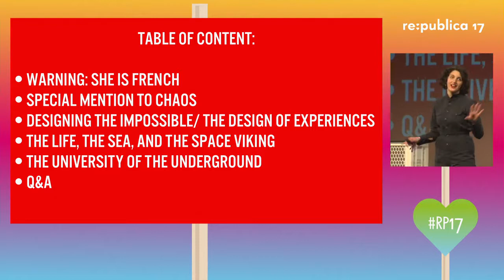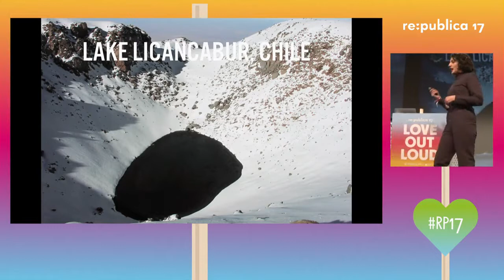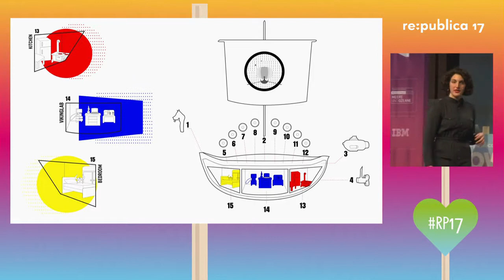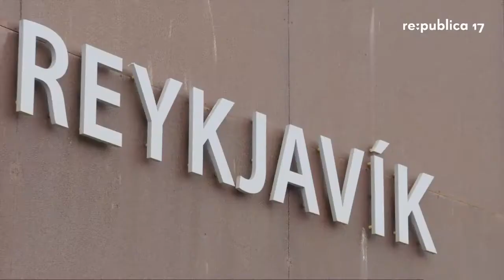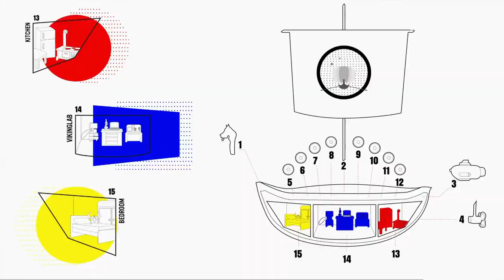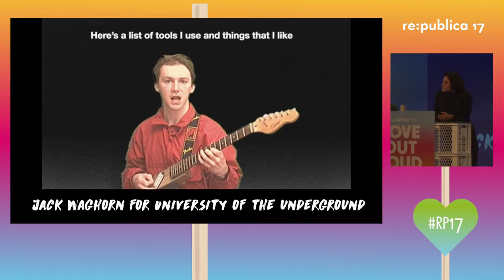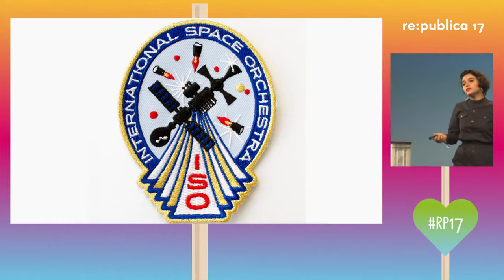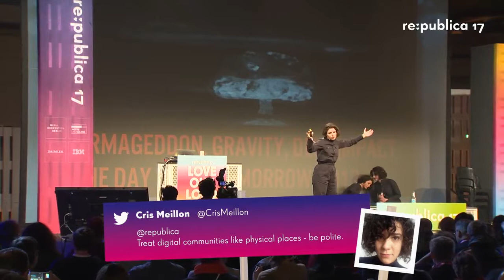Nelly Ben Hayoun at re:publica 17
Last week at re:publica, Nelly Ben Hayoun launched her Hyperreal Experience with her two Doppelgängers. Watch the launch right here!
This presentation marks NBH Studios’ investigation into the creative geographies, contemporary mythologies and politics of experiential practices. In the coming years, Nelly Ben Hayoun and her doppelgängers will be appearing in multiple places and various locations challenging notions of space and time but also questioning politics and economics of performance and public speaking.